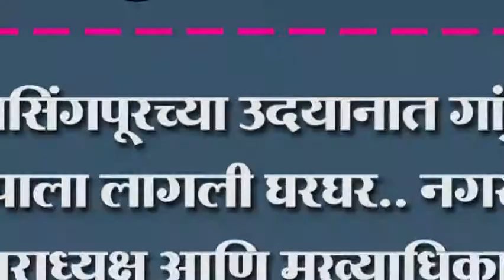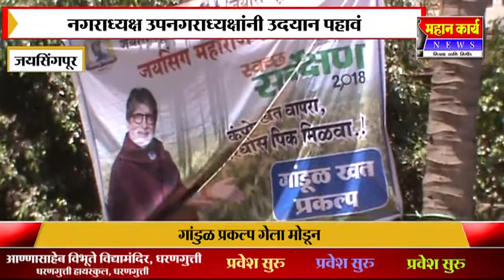जयसिंगपूरच्या उदयानात गांडुळ प्रकल्पाला लागली घरघर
जयसिंगपूरच्या उदयानात गांडुळ प्रकल्पाला लागली घरघर.. नगराध्यक्ष उपनगराध्यक्ष आणि मुख्याधिका-यांनी पाहणी करावी